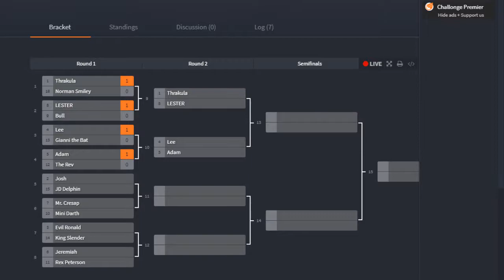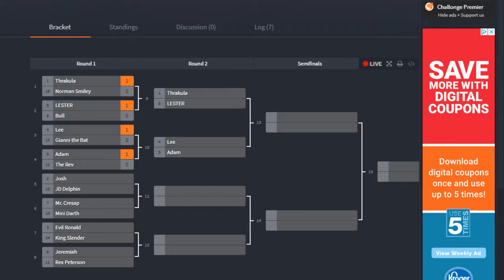GSWFTV Episode 18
GSWF EPISODE 18

FIRST ROUND ACTION OF THE NUMBER 1 CONTENDER TOURNAMENT

Thrakula vs Norman Smiley

LESTER vs Bull

Lee vs Gianni the Bat

Adam vs The Rev